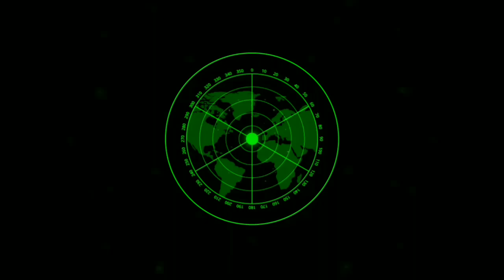PENGAJIAN LUCU Ustadzah Mumpuni Handayayekti terbaru Di Tanjung Anom,Campur anom,bansari,Temanggung